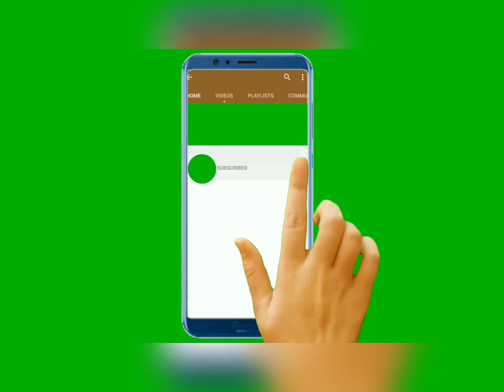Потрепанный кот наконец получил хозяина после шести лет на улице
Кот по кличке Брюс Уиллис жил в приюте и выглядел грустным. Вдобавок ко всему, у котика были проблемы со здоровьем, из-за чего он долго не мог найти любящий дом. Но мир не без добрых людей - американка по имени Сандра взяла четвероногого к себе.